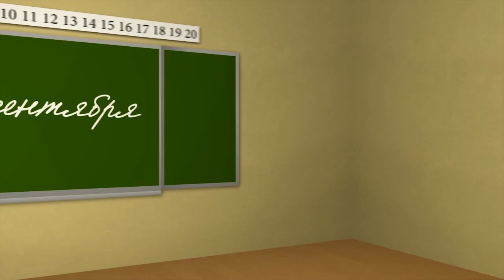День Знаний - Влад Герасимов